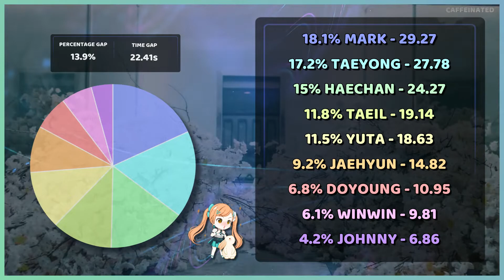NCT 127 'Chain' - Focus/Solo Screen Time Distribution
Requested Focus/Solo Screen Time Distribution for NCT 127 - Chain

I only include screen time of faces, so any shot where their face was off screen and only the members arm/leg etc was shown, that time was not counted.

✽ Song Details
❥ Artist : NCT 127
❥ Title : Chain